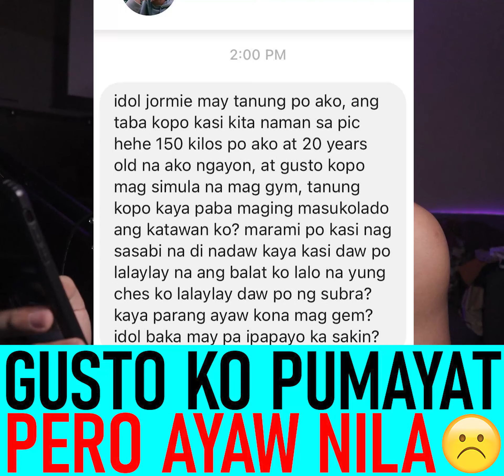GUSTO KO PUMAYAT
Gusto ko pumayat pero ayaw nila! ano ang gagawin mo?